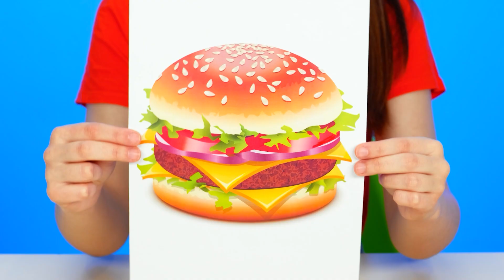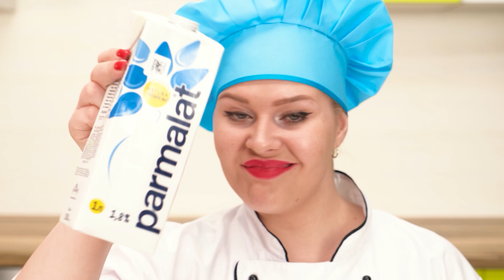Tantangan Memasak Koki vs Koki | Hacks Dan Trik Dapur oleh RaPaPa Challenge